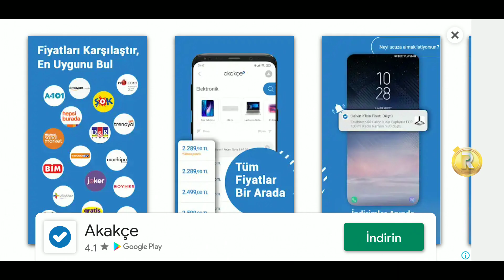10.07.2020 ADALET NAMLUDA 2 YENİBÖLÜM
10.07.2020 ADALET NAMLUDA 2 YENİBÖLÜM